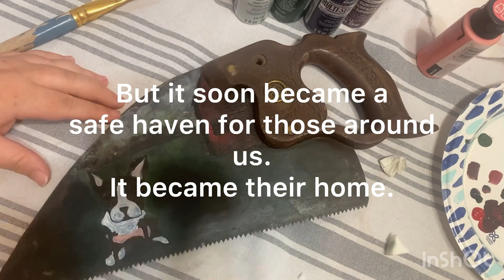I painted my Dads saw!!